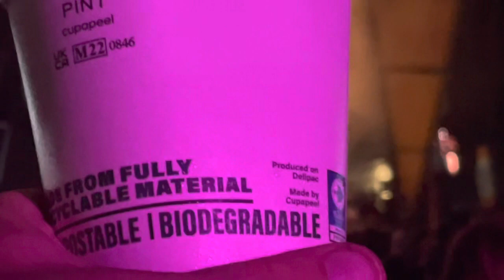Rewind South Henley On Thames Music Festival 2022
Rewind South Henley On Thames Music Festival 2022. I own the footage which I filmed in a public place.